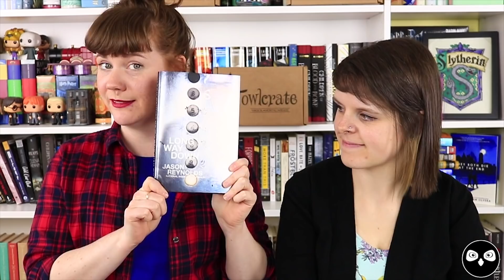CO-WORKER PICKS MY TBR | ROUND 2!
It's time for round two in this series! Korrina has picked five books for Sally to consider reading soon! We'll be filming a follow up video with her thoughts!

Books mentioned:

The Serpent King by Jeff Zentner
Ivy Aberdeen's Letter to the World by Ashley Herring Blake
Astrid the Unstoppable by Maria Parr

OwlCrate is a YA subscription box that sends out a brand new YA book along with bookish goodies!